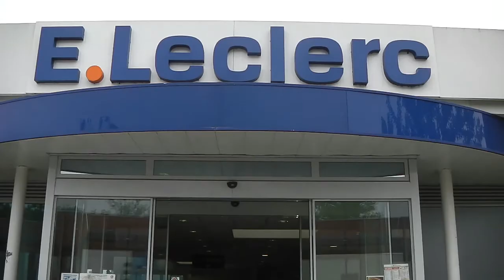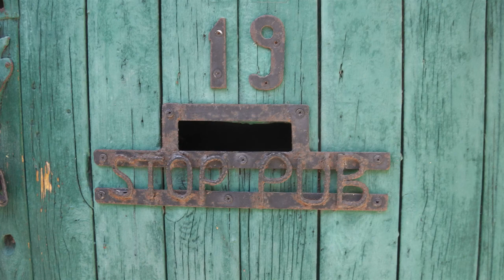leucate18 RC J1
Rando-Caillac, Leucate-18, journée 1, La Palme, rando des éoliennes